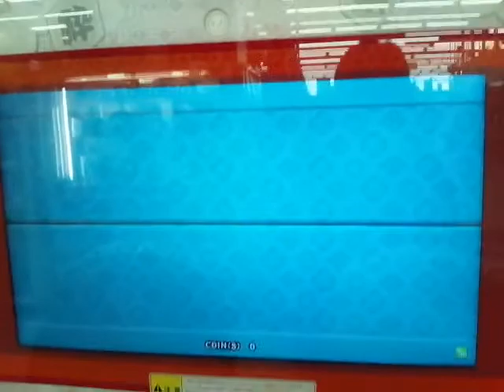新太鼓の達人 ソライロver 万戈イム－━ノ十 (真打)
Player:りょうぷー
フル動画は当分先になりそう(´・ω・`)